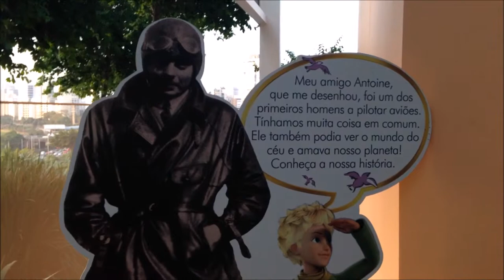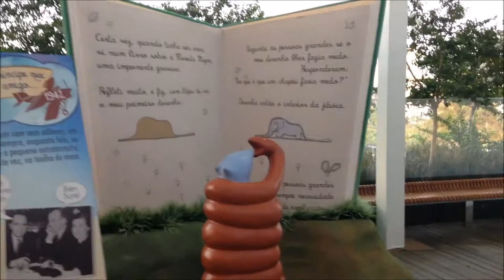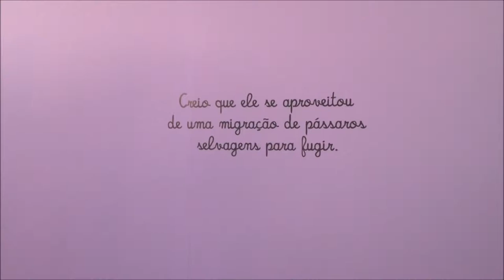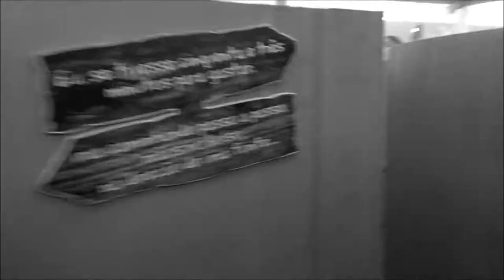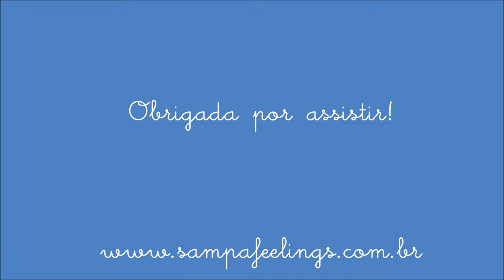O Pequeno Príncipe - Exposição em São Paulo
Exposição O Pequeno Príncipe no JK Iguatemi.
Vai até dia 23 de Fevereiro de 2014.

Conheça o Instagram: @sampafeelings

Se gostou, clica em curtir, compartilha e comenta, por favor! :D